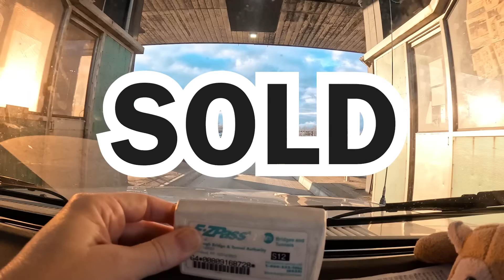We Built a Brand New Kitchen in our Ancient RV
We are making our way to Florida from Canada in an unfinished RV Renovation. It's time to finish this RV over the next three days with our friends in Virginia. Lucky for us Defining adventure has the space and the tools we need to get this job done. Replacing a leaky window is just the beginning of all the work in today's video. Let's get to work!

✅VAN LIFE ESSENTIALS WE LOVE✅